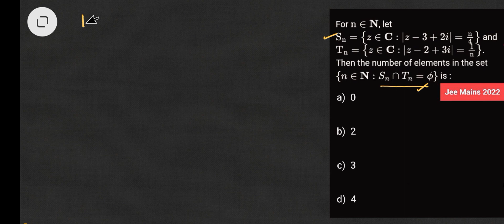Lecture 6(XId) Complex Numbers: PYQ Jee Mains 2022 discussion (Bonus Question)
Jee Mains 2021 MCQ discussion

jee mains
jee advanced
iit preparation course
iit motivation
maths
ncert
cbse
class 11
questions solved
maths basic and advanced concept
lectures